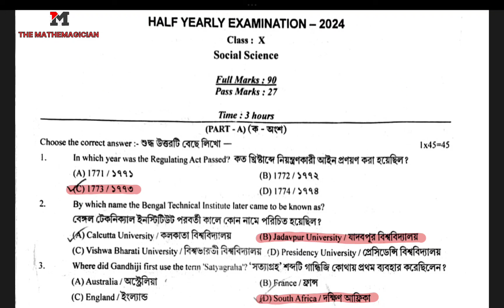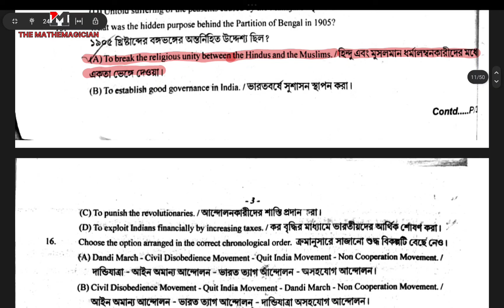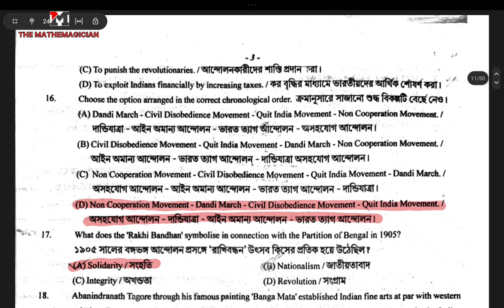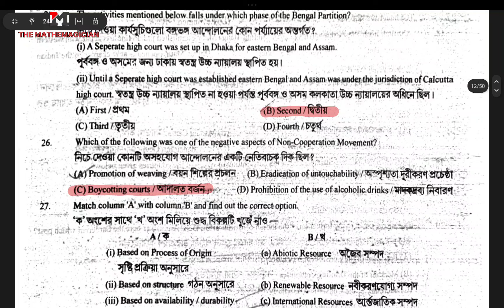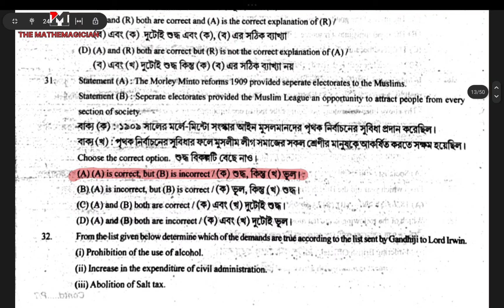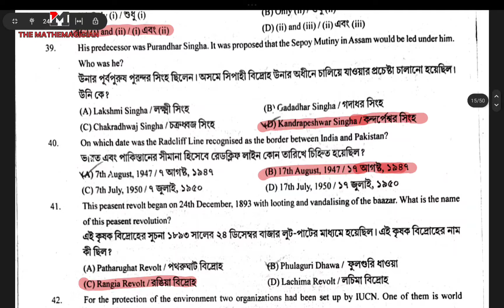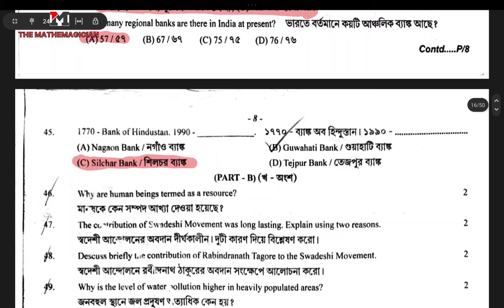Class 10 Half Yearly Exam Question Paper 2024 | Social Science | Cachar District | seba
Class 10 Half Yearly Exam Question Paper 2024 | Social Science | Cachar District | Class 10 cachar district social Science question paper 2024 | Class 10 half yearly exam Social Science question paper 2024